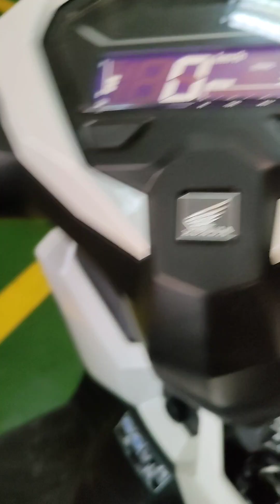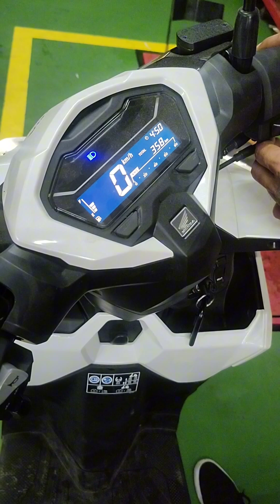New Click 125 V3 issue...